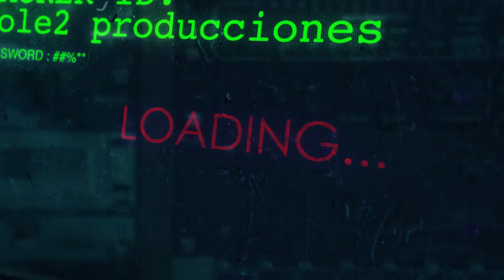SE ESTRELLO la AVIONETA...con los aviones del revuelo.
Se estrello las AVIONETA...con los aviones cdel revuelo¡¡